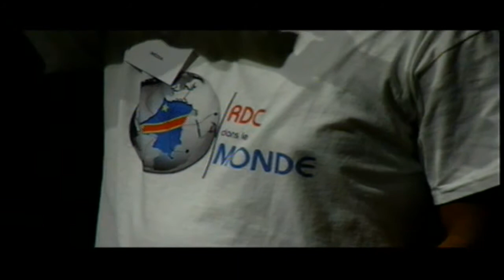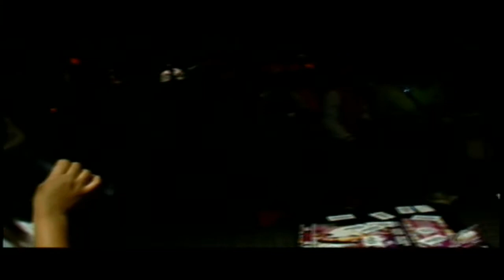FLY HIGH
RDC DANS LE MONDE vous PRESENTE L'INAUGURATION DE FLY HIGH COMPAGNIE